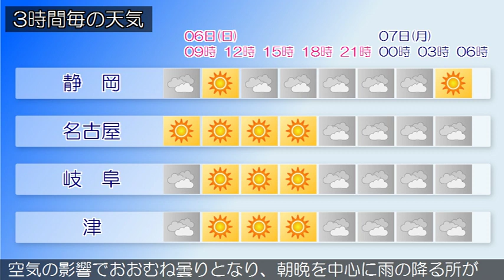2019/10/06 東海地方の天気予報 朝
上空の気圧の谷が東海地方を通過しています。また、大陸には高気圧があって日本付近に張り出しています。東海地方は、曇りや晴れとなっています。今日の東海地方は、高気圧に覆われて日中はおおむね晴れますが、上空の気圧の谷や湿った空気の影響で朝晩を中心に雲が広がりやすく、雨の降る所があるでしょう。東海地方では高温が予想されるため、熱中症など健康管理に注意してください。明日の東海地方は、気圧の谷や湿った空気の影響でおおむね曇りとなり、朝晩を中心に雨の降る所がある見込みです。